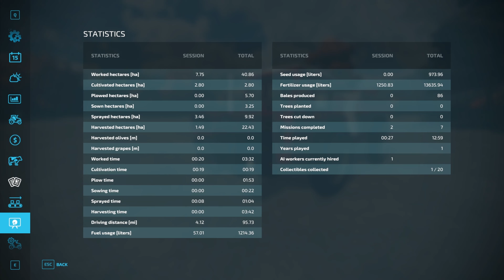Silage season - Maypole Farm - Hard mode - ep8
Join me as we progress through the last 5 decades of farming technology The grass is ready so let's make the first batch of silage bales

or use partner code DISTURBED